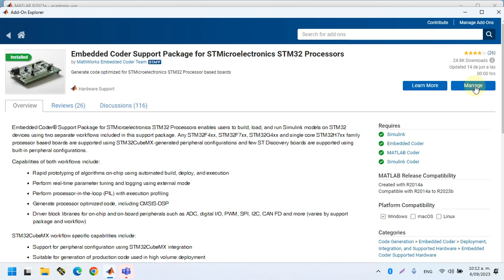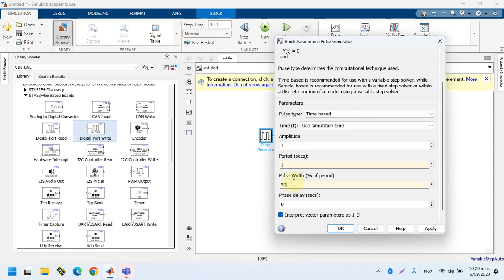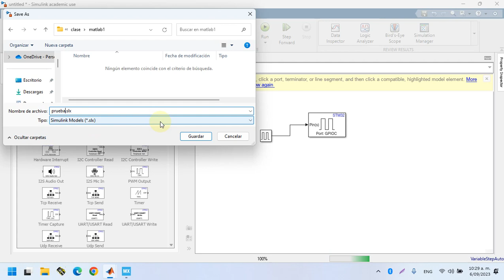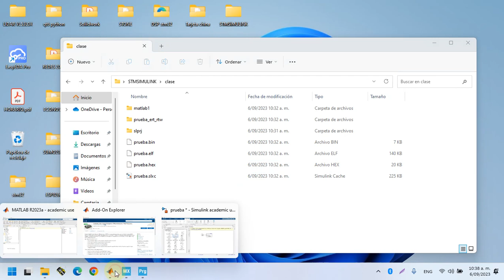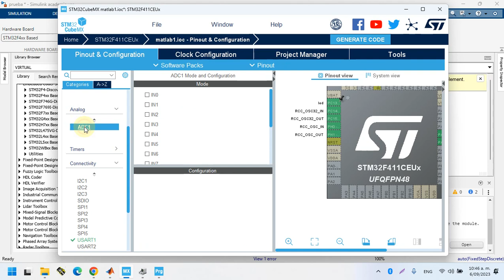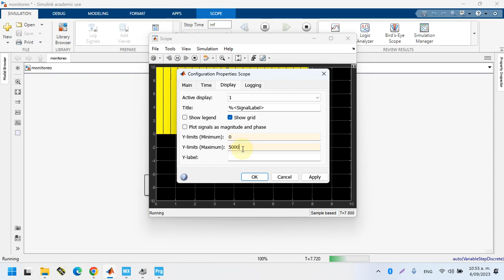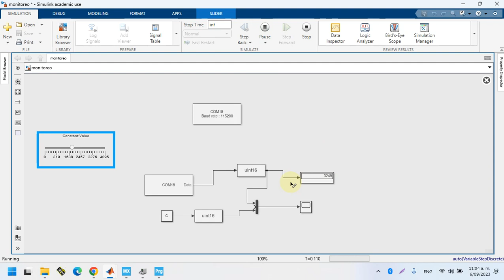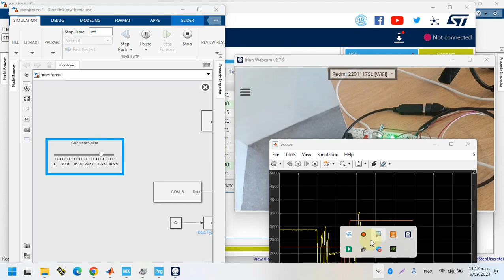STM32 CLASE EN VIVO, CONTROL ON OFF CON MATLAB Y LA BLACKPILL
Muestra como hacer un control on off, con matlab y la black pill.